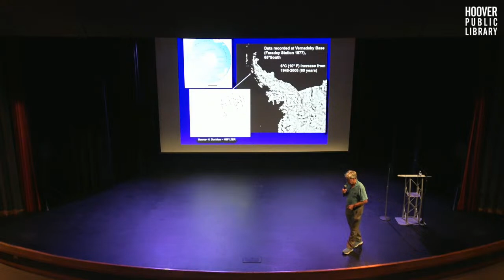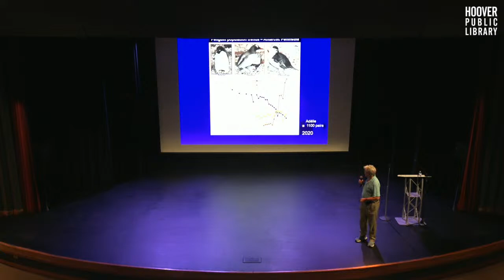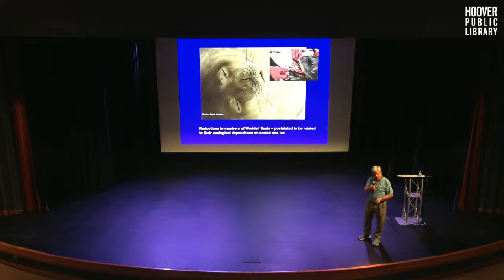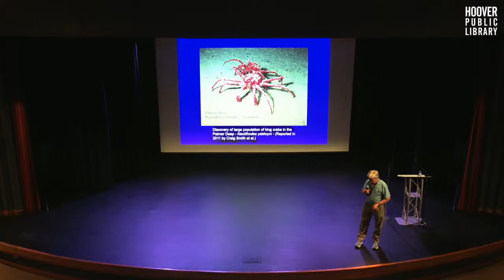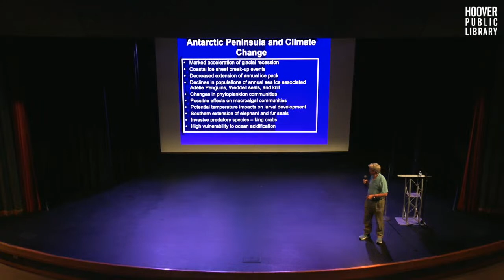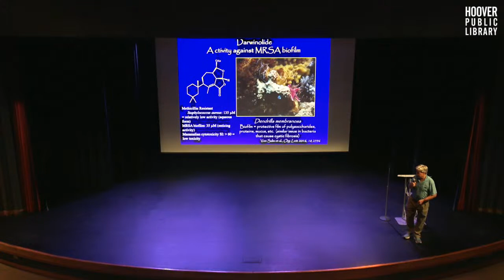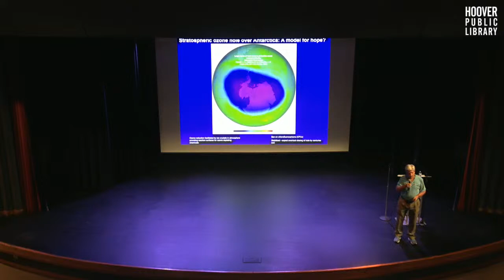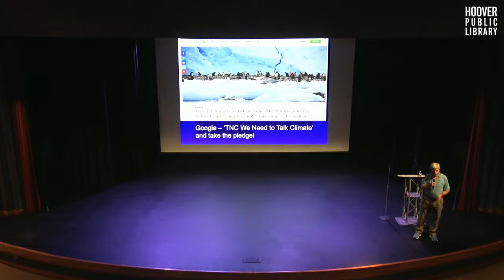From Penguins to Plankton The Dramatic Impacts of Climate Change in Antarctica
Take a look back as world-renowned researcher and Endowed Professor of Polar and Marine Biology, Jim McClintock, Ph.D., presents a discussion about the impacts of climate change on Antarctica.